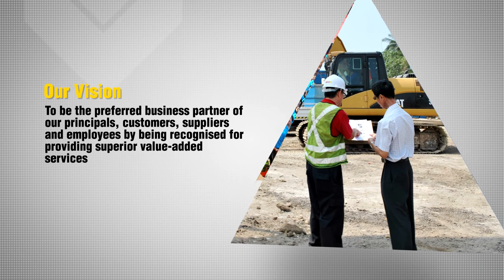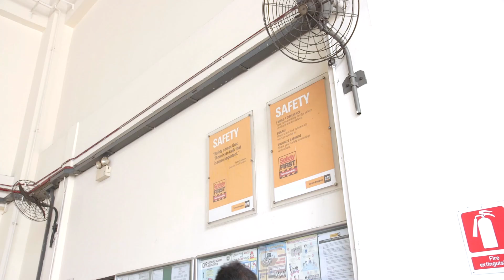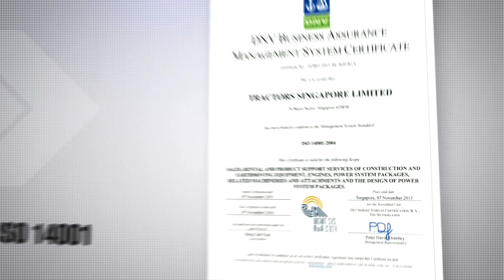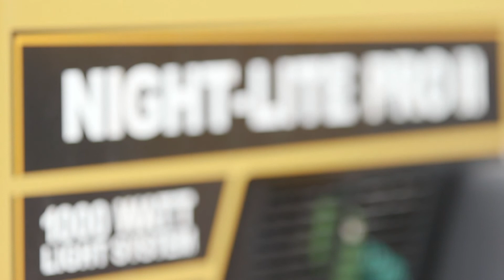Tractors Singapore Limited - Corporate Video